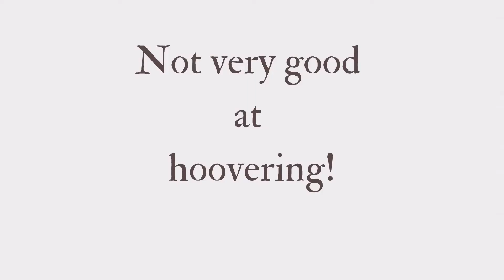Hoovering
In this Short clip I am doing the hoovering.  It doesn't go to plan.  A short advert for my Voice Over business.  I hope you like it.